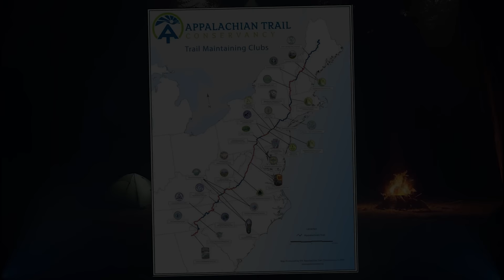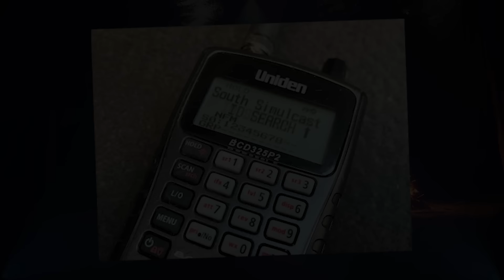This CAMPING story will HAUNT you tonight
On May 6, 2008, best friends Scott Johnston and Sean Farmer went on a fishing trip in Dismal Creek, Virginia, on the Appalachian Trail, an area they had frequented for many years. Johnston went fishing alone early on May 6 and intended to meet up with Farmer in the early evening by the campsite.